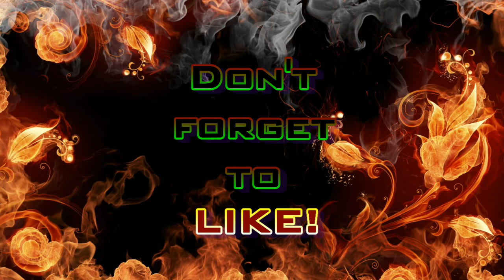Team HF - "Numb Hand" (Modern Warfare 3 Gameplay S4E17)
That time when you feel like a total noob?  No?